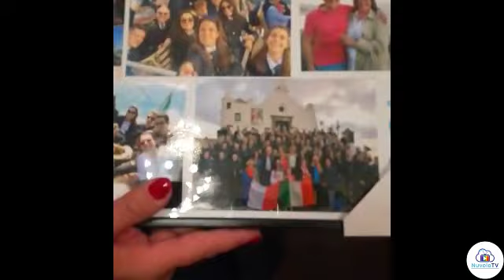LA BANDA DI FORIO INCANTA LA CITTA' FRANCESE DI TOURS